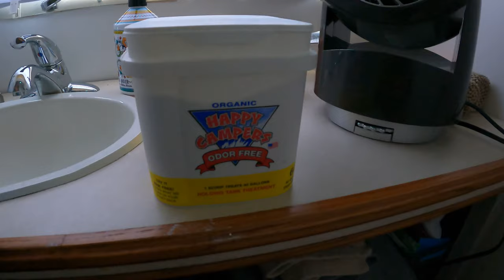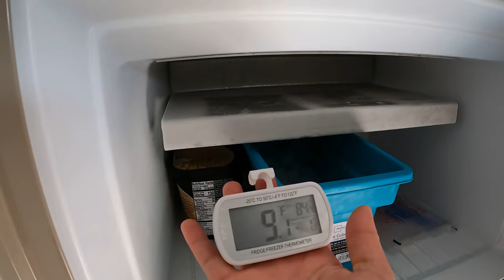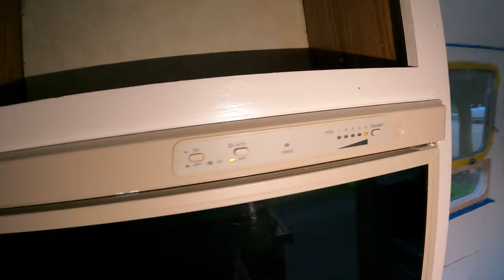First Time RVers in Vintage Airstream | First Timer RV Newbie Failures and Successes!! | S1 E1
First time Rvers!!! We headed on our first time RV trip after we finished our 28 days of Airstream renovation (well, 29 days). We ran into a few issues along the way and learned a lot. A few things could be solved with better planning, but a few of the issues are going to take some work to resolve. We knew going into this first time that this was more of a shakedown trip, just to work out some of the kinks in preparation for a longer trip. Check out the video to see what we figured out :)

Buy us a beer! Be sure to include your name so we can thank you in a video :)

Cameras and equipment used in this video:

Sony a6400
GoPro Hero 8
GoPro Hero 9
Rode Mic
Dell XPS 15
Phone Tripod